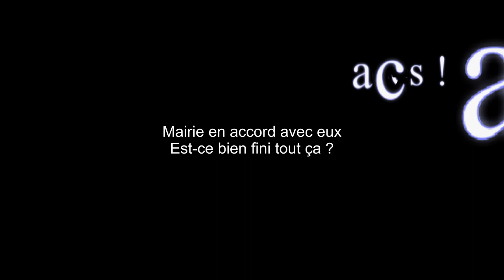PRÉSENTATION_Synchronisation oui/non...Où en est l’enquête rigolote de vos trucs-pensées bizarres ?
Présentation refaite parce qu'il n'y a pas de Lezards t'es sur
H  =HUMOUR
N  =NOIR
So=Sud/ouest
FR=FRANCE [normalement en tous cas après tout se discute]

EN ATTENDANT QUELQUES RÉFÉRENCES.

PARENTHÈSE [*]
POURQUOI JE DEMANDE OU EN EST L’ENQUÊTE DU JUGE DES "T" ET BIEN PARCE QUE PLANE LE DOUTE DES POLLUEURS SOCIAUX QUI SONT DES INVENTEURS DE VIES ET LA SÉCU ET LA CPAM ON ESPÈRE NE SONT PAS DUPENT CEPENDANT CETTE PRÉSENTATION EST CLASSIFIÉE DANS L'HUMOUR... Heu où en est mon enquête sur ma..?
Ben ben ouais quoi lorsque l'on vous accuse la moindre des politesses c'est de donner les résultats du tiercé.

vrais humoristes suivant la classe.
Besoin pour mon historique.

Faut pas s'étonner alors NE VOUS ÉTONNEZ PAS !
Pourquoi classé dans de l'humour parce qu'ils sont tellement ridicules que c'est là qu'on les a installé.

Avant c'était avant maintenant c'est maintenant demain c'est demain humour grinçant et vérité ou Fake à votre avis ?
Le Flouze aah le flouze... Le flouze ?
C'est pourquoi en toutes occasions quoi qu'ils soient enrôles j'aiderai toujours mes enfants.
Avec la sécu la CAF pas de soucis sauf avec ceux qui divisent et qui disent qu'il y a des trucs bizarre alors qu'ils font leur boulot eux au moins.